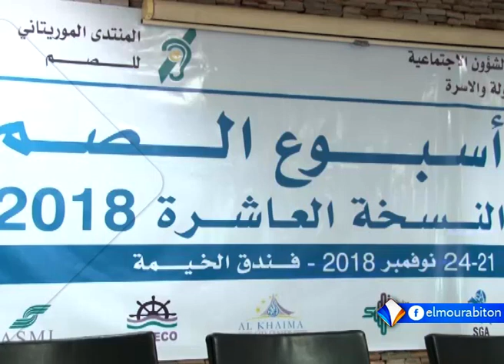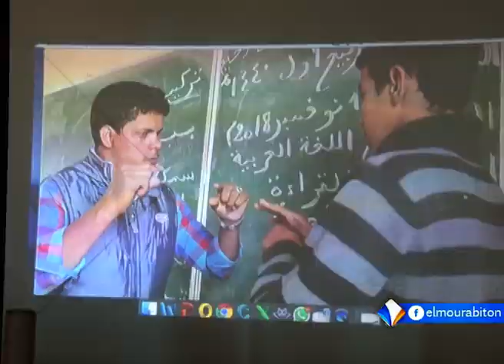المنتدى الموريتاني للصم يطلق النسخة 10 من أسبوعه الوطني تقرير محمد محمود ولد خوي.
أطلق المنتدى الموريتاني للصم النسخة العاشرة من أسبوعه الوطني في العاصمة نواكشوط، وتتضمن نسخة هذا العام تنظيم محاضرات ونشاطات ثقافية وترفيهية.
ويشارك في أسبوع الصم بنواكشوط، وفد من سلطنة عمان، سعيا إلى تبادل التجارب والخبرات بين الطرفين الموريتاني والعماني، بشأن واقع الصم، وآليات النهوض به.